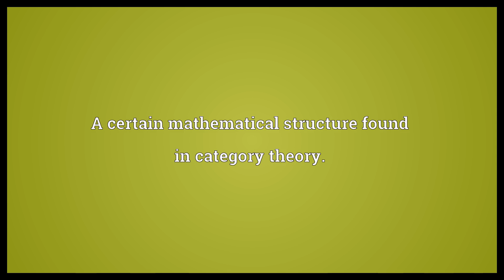Topos Meaning | Wordogram